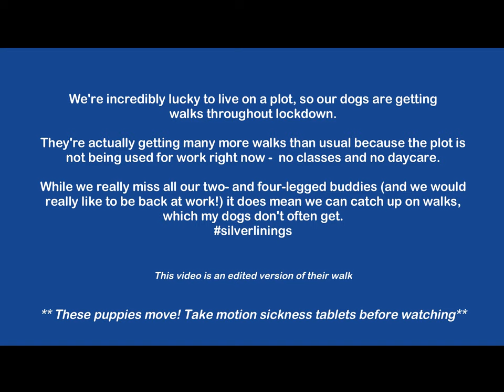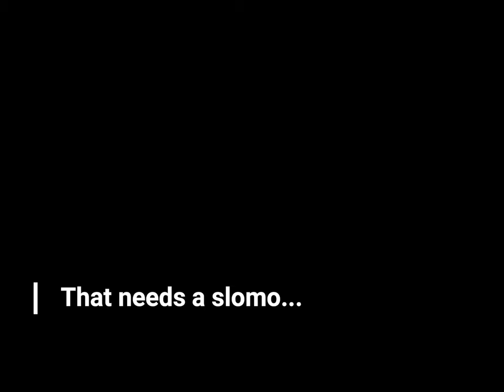Dogcam Dogwalk | Great Danes Go For Walk | Great Dane Go Pro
Y'know those people who live at the coast and never go to the beach? That's us!

We live on a beautiful piece of land, but because we're always busy using the grounds for classes or day care my own dogs hardly ever go for walks. Enter lockdown! If you've been unable to walk your dogs due to lockdown I really hope you and your dogs live vicariously through us at Dogs And for a few minutes.

Hang in there during lockdown - lots and lots of online resources available to you for mental and physical stimulation during this period. Just Google it...

00016
dogcam dog walk
virtual dog walk
walking great danes
running great danes
go pro dog
go pro great dane